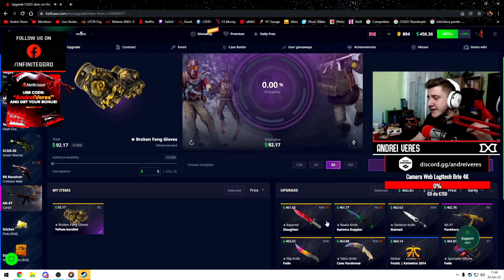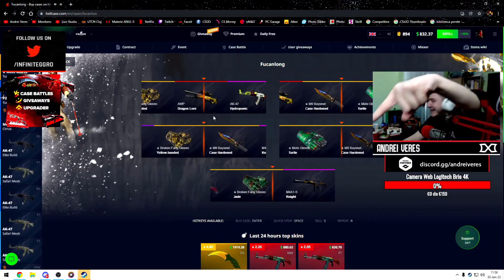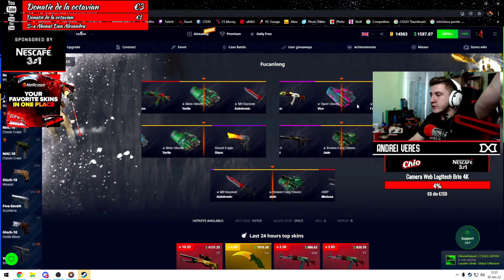MI-A PICAT *DRAGON LORE* PE LIVE!! DE LA 400$ LA 5000$ 😱